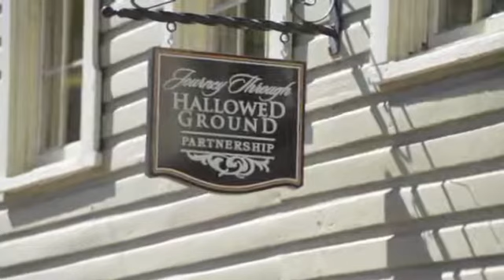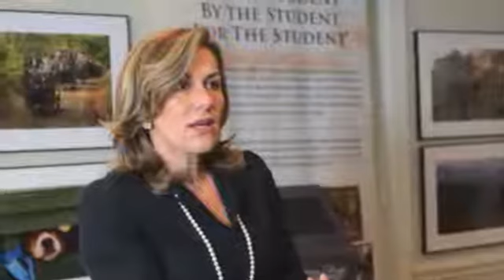Cate Magennis Wyatt Takes Us On a "Journey Through Hallowed Ground"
Bringing visitors to the hallowed ground where the founding fathers and mothers lived is the focus of most of the Grateful American™ Series. So it is pleasure to interview Cate Magennis Wyatt, founder and president of the The Journey Through Hallowed Ground Partnership. This National Heritage Area runs from Gettysburg, Pennsylvania, through Maryland and West Virginia, to Thomas Jefferson’s Monticello in Charlottesville, Virginia.

"The historical land, stretching 180 miles long and 75 miles wide, includes nine presidential homes and birthplaces, more than 10,000 sites on the National Register of Historic Places, and sites from the Revolutionary War, French-Indian War, War of 1812, and the Civil War," explains Wyatt, who talked with GratefulAmericanTV hosts David Bruce Smith and Hope Katz Gibbs about the accomplishments of her project, created in 2005.

"This historic region is home to not only beautiful homes, charming towns, and battlefields, but also 13 of the nation’s 400 national parks," Wyatt shares.

In this video you’ll also learn:
1. Cate’s background has been dynamic indeed. After being the youngest Vice President within both Xerox Realty and Weston Capital Corporation, she left the private sector to serve in the public sector as the Secretary of Commerce and Trade for the Commonwealth of Virginia within Governor Wilder’s Cabinet. She later was appointed the Co-Chair of the Defense Conversion Commission with General John Loh. And, after serving in the Cabinet, you created Remington International, in this capacity she created businesses in London, Moscow and Kazakhstan. So, what made her take a leave of absence to create The Journey Through Hallowed Ground Partnership?

2. Since then, her non-profit, four-state partnership has been dedicated to raising awareness of the unparalleled American heritage in the region. Why did Cate feel the necessity to create the organization? And is her mission and goals?

3. Cate is now adding to that greenery, as a living tribute to the 620,000 Americans who died during the Civil War, the nonprofit Living Legacy Tree Planting Project will plant 620,000 trees along the National Scenic Byway, commemorating the lives lost from both armies. Learn more about that project — and more!